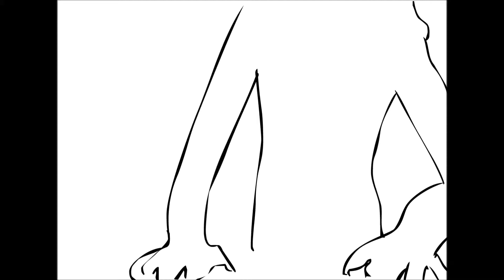Sia Chandelier Animation